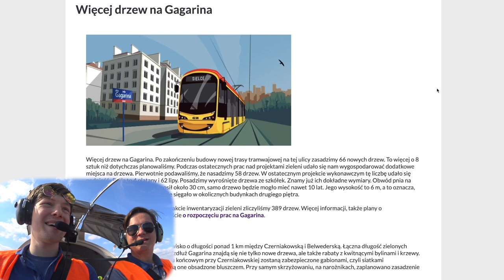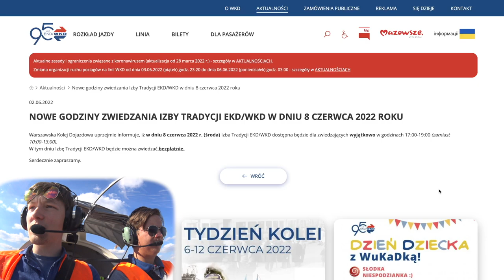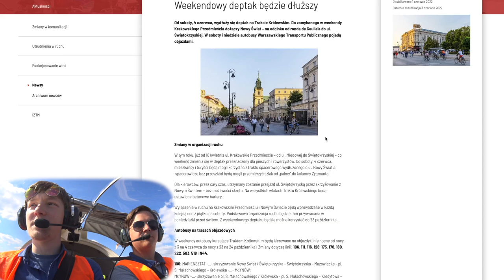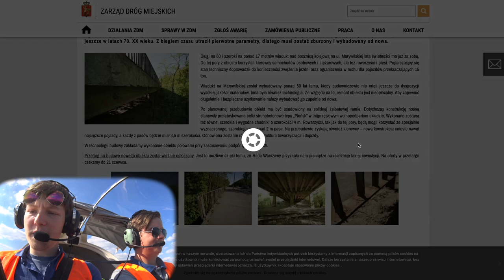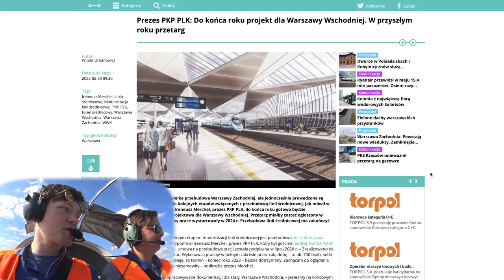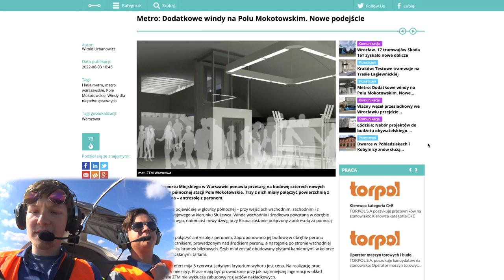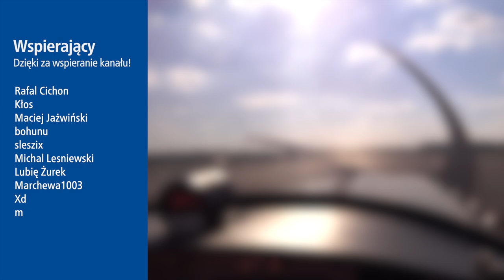#100 Setne Mniejsza Z tym... znad Warszawy w Samolocie - Skoda Varsovia na M1 Nowa Wschodnia czy WKD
Zapraszam na specjalne wydanie mniejsza z tym z okazji setnego odcinka prosto znad Warszawy!

Spis Treści
00:00 Szybki wstęp
00:20 Intro
00:58 Wstęp
01:59 Awarie Wind
03:07 Tramwaje
03:49 Pociągi
05:17 Metro
07:06 ZTM
07:28 ZDM
09:52 Inne informacje
12:37 Zakończenie
14:50 Zdjęcia na koniec
16:07 Outro

Aktualne Serie
Co miesiąc - Inwestycje z Warszawskich Inwestycji